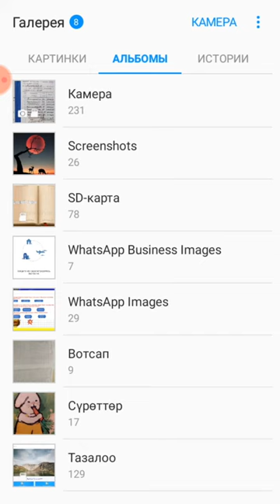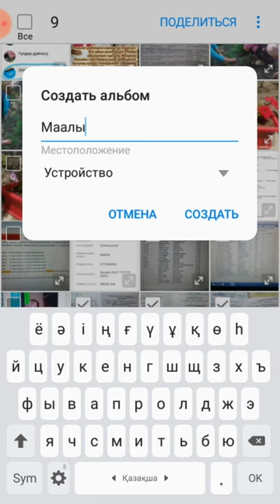ТЕЛЕФОНДОН ФЛЕШКАРТАГА ФАЙЛ КӨЧҮРҮҮ